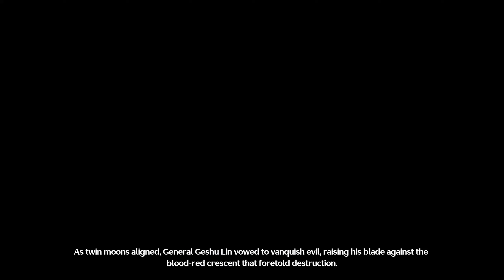Dive into Wuthering Waves Cinematic 1.0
Experience the beauty of Wuthering Waves Cinematic 1.0 in this captivating video. Dive into the stunning visuals and immerse yourself in the world of Wuthering Waves!
Support me
Saweria【Rupiah】                                  :
Specs Laptop
- Name Laptop      : ASUS TUF FX505GT
- Processor            : 9th Gen Intel Core i5-9300H 2.4GHz (8M Cache, up to 4.1GHz)
- VGA                       : GTX 1650 4GB GDDR 5
- Memory                : 16GB DDR4 2666Mhz (2x8)
- Storage                 : 512GB SSD PCI-e NVME
- Mouse          : Logitech G300S
- Speaker        : Built-in 2 W Stereo Speakers with Array Microphone
- Microphone : Built-in Armaggeddon Headphones
- Headphone  : Armaggeddon 7.1 Surround Sound RGB Headset NUKE 11
- Keyboard      : Fantech MAXCORE MK852
- Gamepad      : Rexus Daxa Asteria AX1